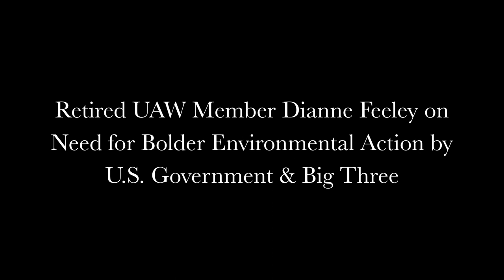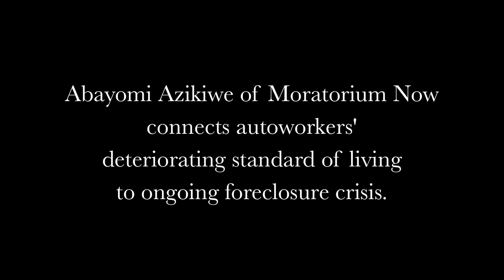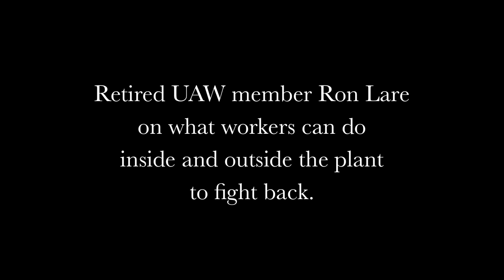Connecting U.S. Environmental, Housing, and Labor Policies at 2013 Detroit Auto Show Protest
Retired UAW Member Dianne Feeley on Need for Bolder Environmental Action by U.S. Government & Big Three.

Abayomi Azikiwe of Moratorium Now connects autoworkers' deteriorating standard of living to ongoing foreclosure crisis.

Retired UAW member Ron Lare on what workers can do inside and outside the plant to fight back.

-xxx-

Workers in US, Germany, Brazil, Spain, and Columbia announce international Day of Action: January 23, 2013